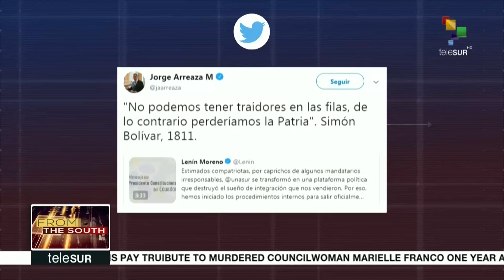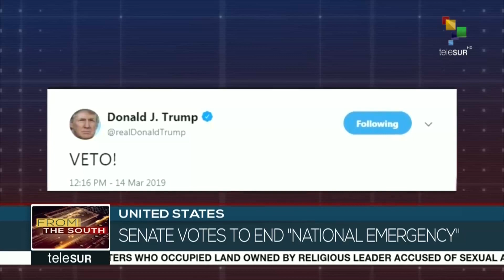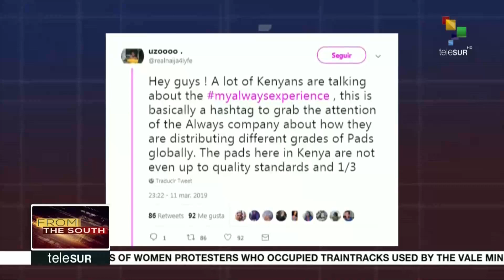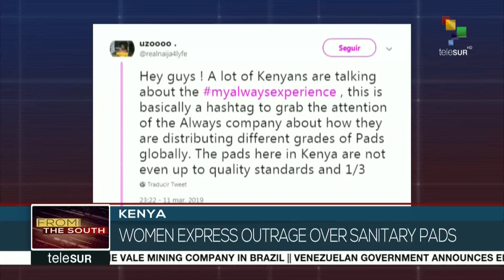FtS 14-03: Brazil: Today Marks One Year Since Marielle Franco Murder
LIVE | From the South: Today marks one year anniversary of the murder of Rio de Janeiro councilwoman Marielle Franco. Citizens paid tribute on streets. More on this and other stories now